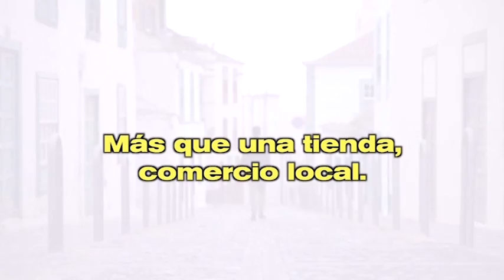Díaz con Ángeles 23.03.22 | Mírame TV Canarias